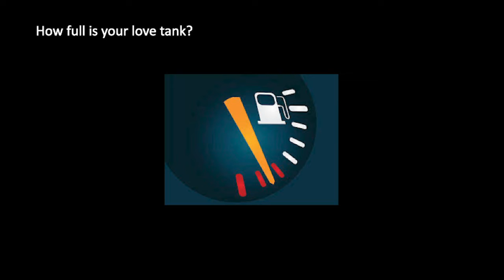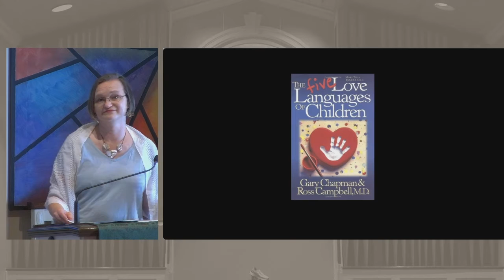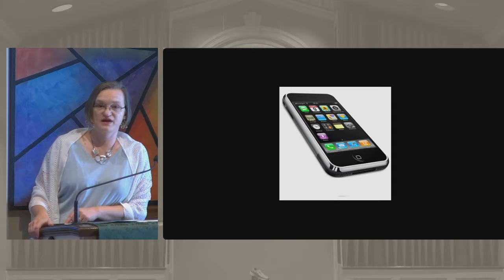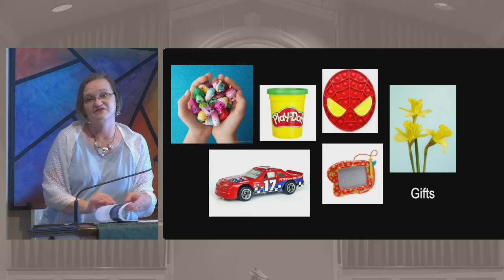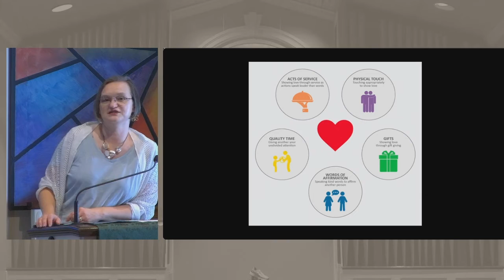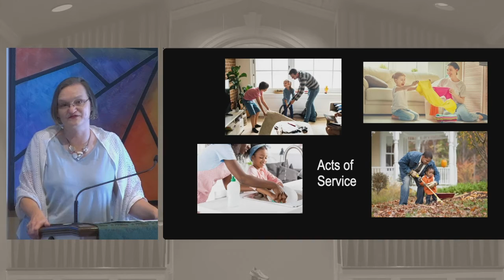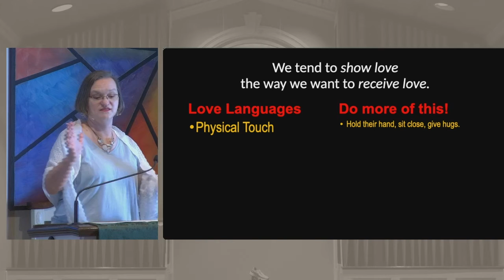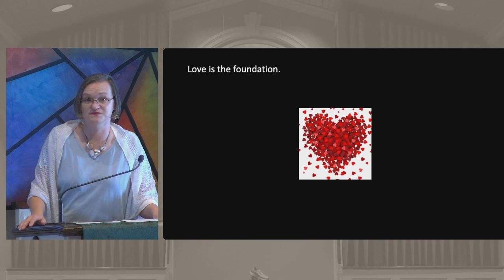Ways to Show Your Child Love - Workshop for Parents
Rev. Rebecca Luter offers a lecture on how to show love to your child in a healthy and supportive manner.